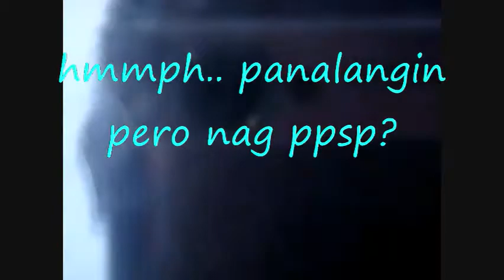Journey Through Jungle Joe's World Part II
kelangan mag pray muna bago iba ok?

hehee!

credits to alexis